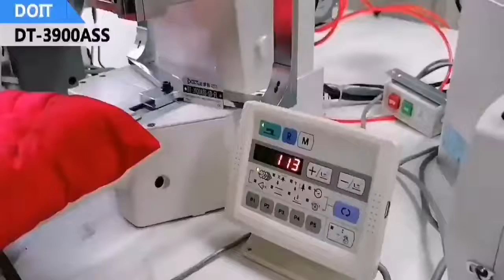Unique machineDT 3900ASS High speed electronic bartacking sewing machine pillow